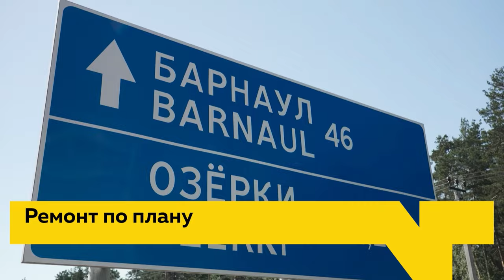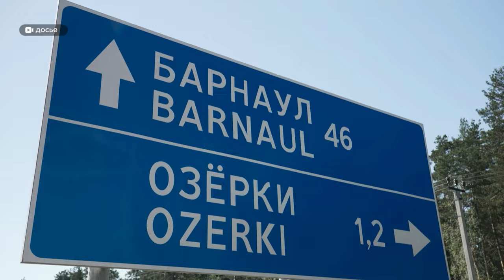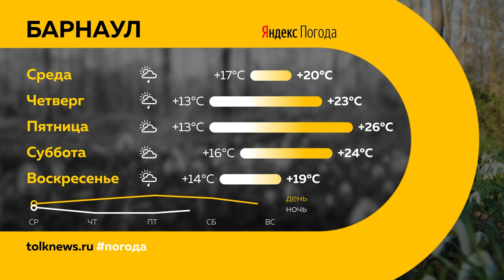"День с Толком". 20.08.2024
Смотрите в выпуске:

00:00 Анонс
00:46 Пропала молодая пара в Алтайском крае
01:53 Завершились поиски туриста в Горном Алтае
02:14 Ребенка ударило током в Новоалтайске
02:30 Состояние пострадавших в ДТП
02:54 Как подготовить ребенка к школе
05:43 Как правильно выбрать питьевую воду
07:47 Чуйский тракт отремонтируют
08:40 Пожарная эстафета прошла в Барнауле
10:32 Дорога до больницы в Шелаболихинском районе
11:36 Нечистоты больше не сливаются в Обь
13:04 День фронтовой собаки
16:38 Опрос
18:46 Ресторан в историческом здании
19:44 Погода